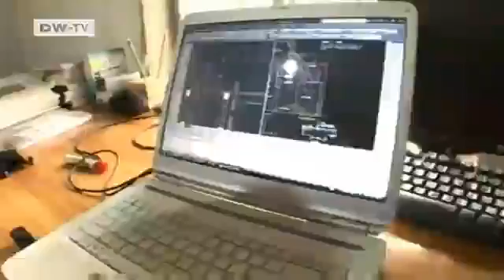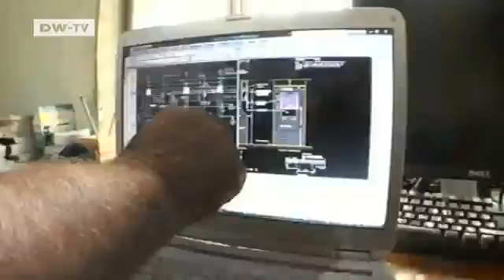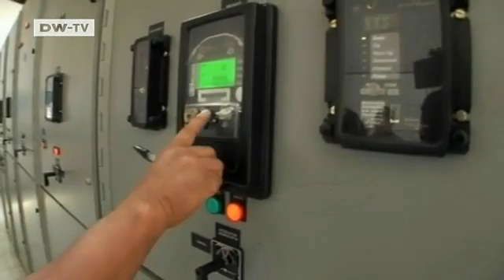Hydropower in Honduras | Global Ideas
In the Honduran city of La Esperanza, an old dam has been refitted to produce green energy. Designed with climate protection in mind from the start, the facility was the first project worldwide that was allowed to sell carbon emission certificates after the 1997 Kyoto treaty.